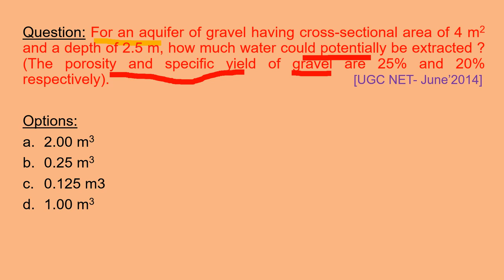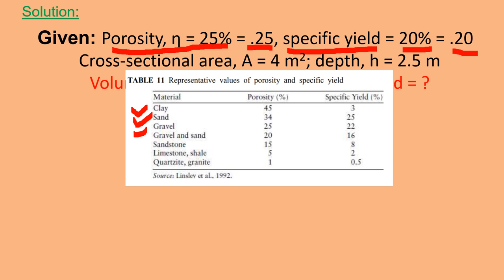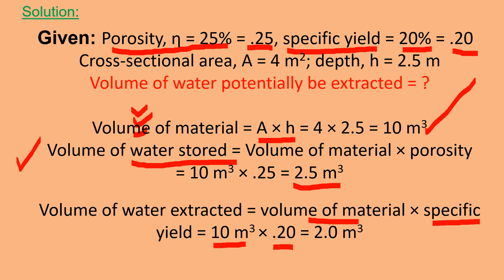Part2 Environmental Geoscience Numerical Environmental Science NTA UGC NET CSIR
For an aquifer of gravel having cross-sectional area of 4 m2 and a depth of 2.5 m, how much water could potentially be extracted ? (The porosity and specific yield of gravel are 25% and 20% respectively). [UGC NET- June’2014]